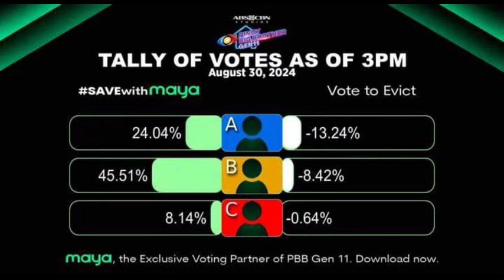5th Eviction | PBB Gen 11 | Jan Latest Evictee